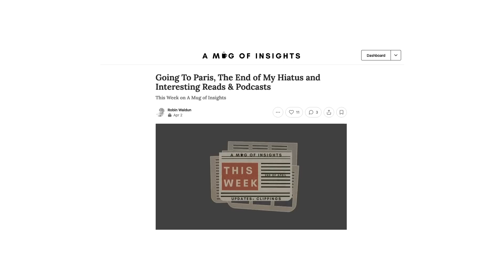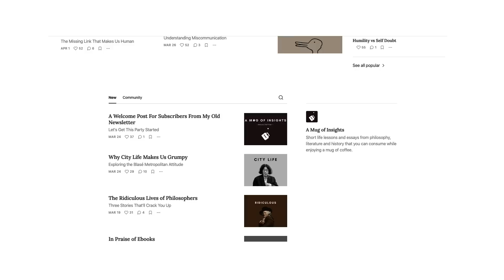How To Curate Your Own Booklist - And Stop Reading What Everyone Else's Reading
Three tips for curating your own reading list to custom tailor your learning experience.

Other Resources:
Other Resources: